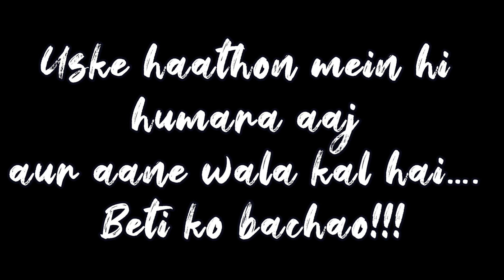National Girl Child Day 👧